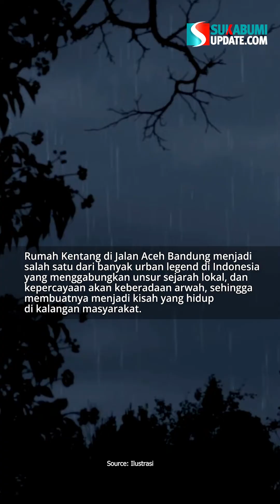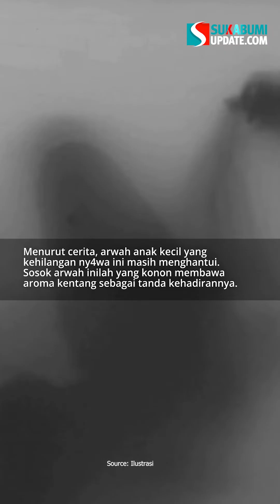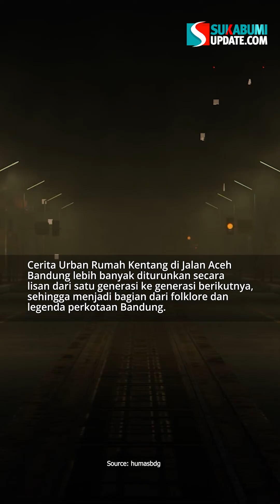Cerita Urban Rumah Kentang di Jalan Aceh Bandung yang Eksis Sejak Zaman Belanda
Kisah Urban Rumah Kentang di Jalan Aceh, Bandung adalah satu dari sekian banyak cerita yang beredar di Kota Kembang.
Ya, di tengah keramaian Kota Bandung, dahulu ada sebuah rumah tua yang berdiri di Jalan Aceh yang dikenal oleh penduduk setempat sebagai "Rumah Kentang.".
Rumah Kentang di Jalan Aceh Bandung menjadi salah satu dari banyak urban legend di Indonesia yang menggabungkan unsur sejarah lokal, dan kepercayaan akan keberadaan arwah, sehingga membuatnya menjadi kisah yang hidup di kalangan masyarakat.
VO: Nida Salma
Video Editor: Matar